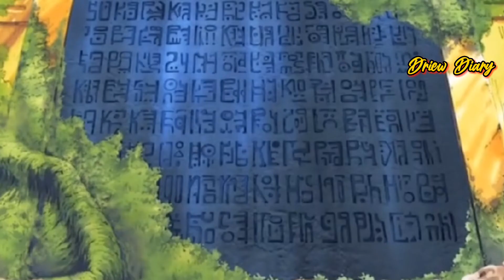Nico Robin Life Story (Tagalog) | Kuwento Tungkol Kay Robin ng One Piece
In the series, Robin is introduced as an antagonist, but eventually becomes the seventh member of the Straw Hat Pirates crew, captained by Monkey D. Luffy. Acting as the group's archaeologist and historian, Robin is a Devil Fruit user who possess the power of the Flower-Flower Fruit, allowing her to sprout replicas of her limbs, and later her entire body, from any surface. As the only survivor of the island of Ohara, Robin is the only known living person in the world of One Piece with the ability to read the ancient stones called Poneglyphs, something considered threatening by the World Government, which forbids the practice.

Robin has become extremely popular and a breakout character in anime and manga fandom. She has also appeared in several adaptations based on the manga, including the anime television series in which she is voiced by Yuriko Yamaguchi in the original Japanese language, as well as by Veronica Taylor and Stephanie Young in the English versions. She has also become a popular subject of cosplay, causing a trend in Japan where women attempted to replicate her iconic costume.